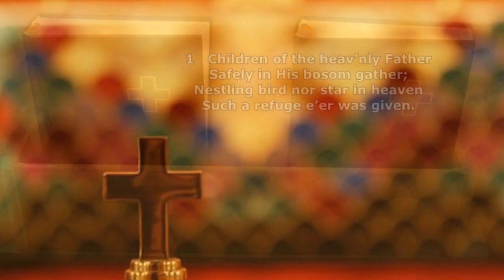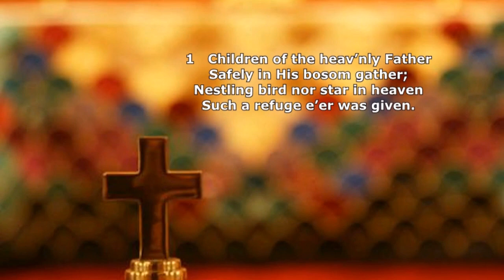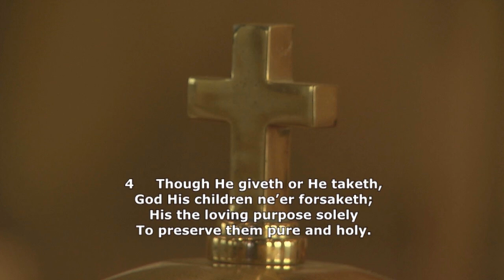725 Children of the Heavenly Father - The Congregation sings from The Lutheran Service Book.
Hymn # 725 -  Children of the Heavenly Father, sung by the congregation of St. John LCMS church, Hubbard, Iowa, USA.
Organist - Ruth Fiscus;
Cameras - Gabe Rueger;
Sound & Production - Kenny Kyle;
Produced by St. John LCMS for the Lutheran TV - Hymns from the LSB channel.